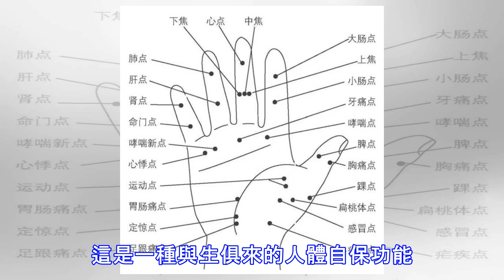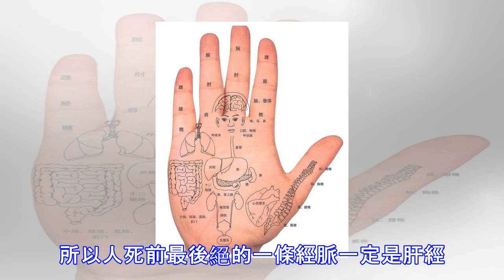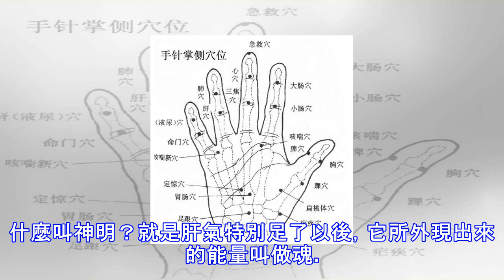【 原來人的所有秘密都在五個手指頭上 】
現在有很多人按摩特別信精油等按摩用油，我更強調按摩要好好用手。這就是之前所講的，人所有的大秘密全都在手上，手的所有指尖全是經脈相交匯之所。現在，對運動員有一種測法，是專門測試指尖氣血的，如果裏面有輕微的跳動感，這種就算通了。指尖脈跳動得越厲害，把脈越準，它對生命感知的能力就越強。其實我們平常沒事應該多鍛煉指尖，像拍手啊、鼓掌啊，這些都是很好的動作。十個指尖的頭相碰，這個動作可以有效地防治老年癡呆，因為氣血全都在指尖上。蹺大拇指，要麼是誇贊別人，要麼是傲慢 大拇指為肺經，肺經從雲門、中府出來，所以，鎖骨與肩之間這個部位疼痛就是肺氣被憋，應該雙手交叉拍這個部位，把肺氣給拍順了。肺經從雲門、中府出來...